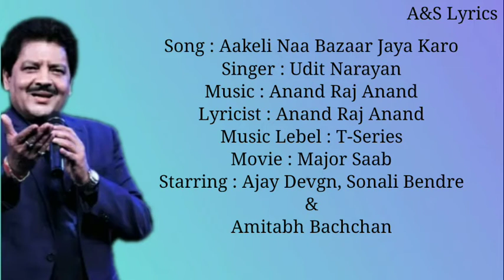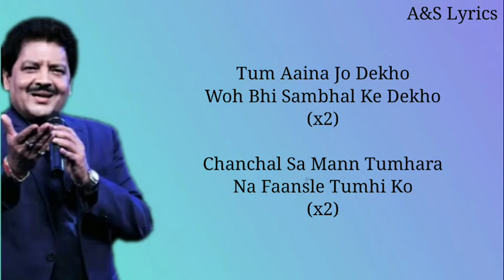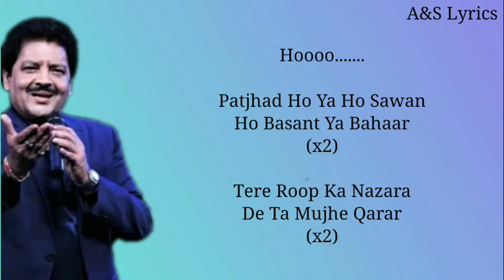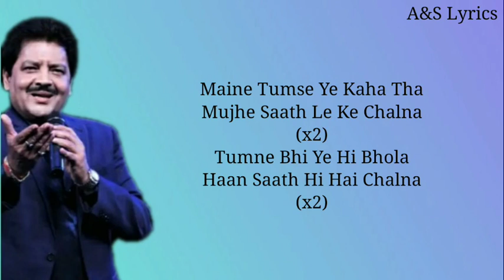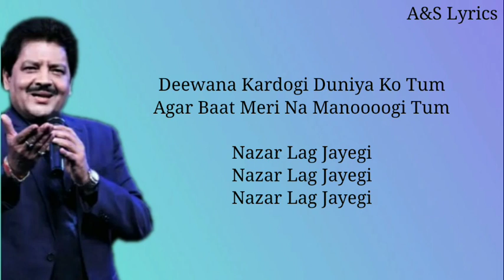Aakeli Na Bazaar Jaya Karo Full Song With Lyrics by Udit Narayan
Song : akeli Na Bazaar Jaya Karo